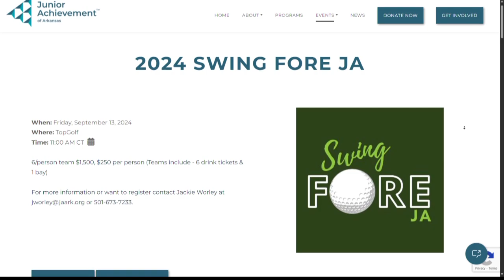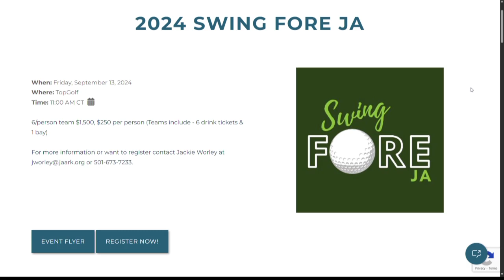Swing for Junior Achievement